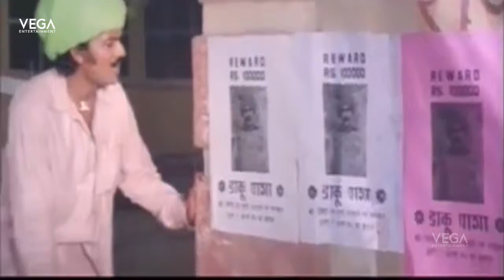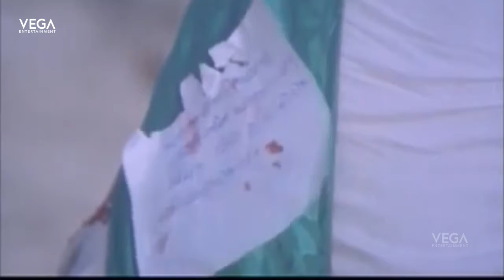Sankharsham Movie Part 7 || Prem Nazir, Sukumaran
Sankharsham
Directed By : PG Vishwambharan
Produced By : Renji Mathew
Written By : Gopi, S. L. Puram Sadanandan( Dialogues)
Screenplay By : S. L. Puram Sadanandan
Starring : Prem Nazir, Sukumaran, Ratheesh, Balan.K.Nair
Cinematography By : Chandrabanu
Production Company : Century Films
Distributed By : Century Films